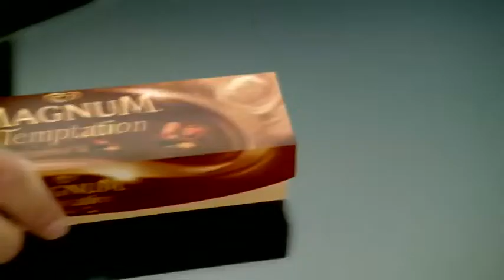magnum acrobat redux